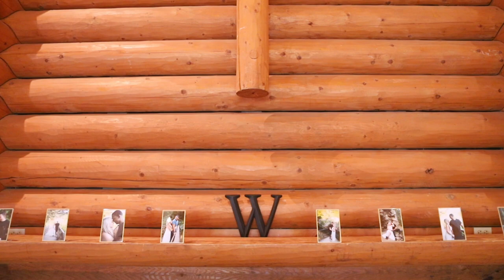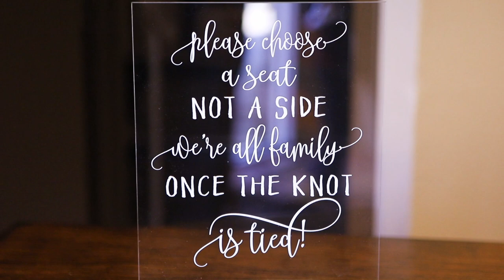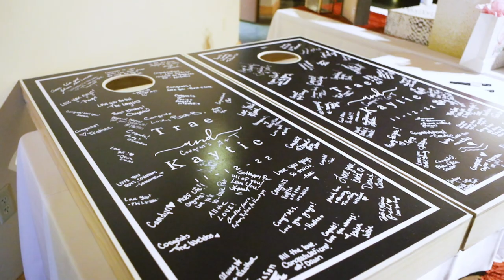Kaytie + Trae: Camp Loughridge Wedding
Danielle Mayes: Films + Photos

Sync IDs: MB011JWCMGZH3JF, MB01B3PSJMICIHN, MB01ASN9KVVCNJL, and MB01WRBQ9PMWKBI

Vendors:
Officiant: Sam Kulp
Photographer: Tabor Warren Photography
Photo Booth: Excellence Photo Booths
Marquee Lights: Alchemy Wedding Designs
Florist: Floral Touch
Venue: Camp Loughridge Wedding and Receptions
DJ: Harvey at DJ Connection
Car Rental: Tulsa Wedding Car
Cake: O'Dell Cake Co.
Tipheni Key Rutherford
Heather with Primp Hair